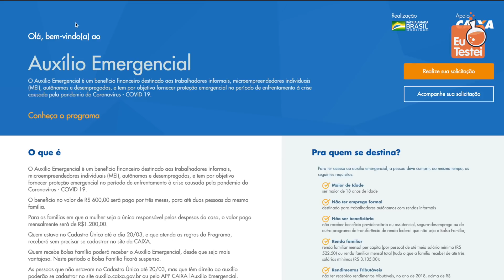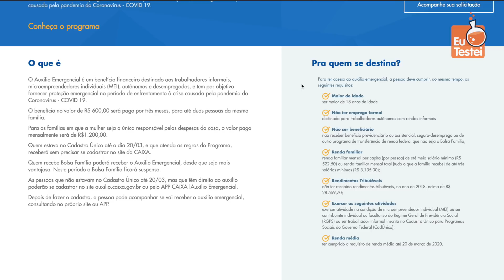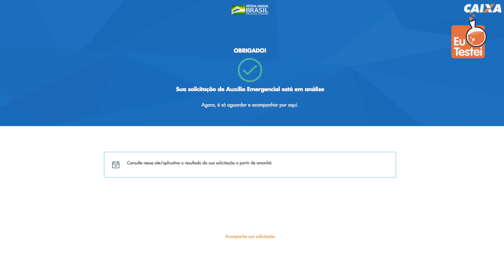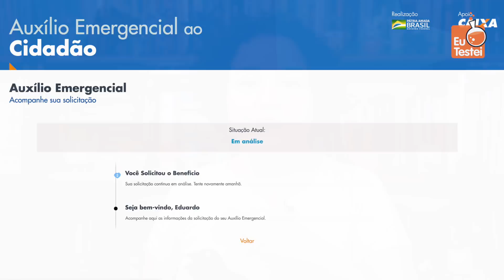Tira-dúvidas sobre o app e cadastro do auxílio de R$600 - EuTestei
Além de se cadastrar no app, percebi que muitas pessoas ficaram com dúvidas iguais. Aqui esclareço algumas delas, para você ficar mais tranquilo e saber se vai ou não receber o seu auxílio emergencial de R$ 600.

Veja quais dúvidas foram respondidas:
01:01 - Qual o app e site certos? Como tomar cuidado com os golpes?
01:52 - Como saber se eu tenho direito ao benefício?
02:43 - O que significa a frase "O aplicativo está sendo preparado para você. Aguarde 5 dias e acesse novamente"?
03:45 - Como saber se eu vou receber ou não? Fui aprovada?
04:39 - O que eu faço se der erro? E se aparecer o aviso "Os dados informados não conferem com os da Receita Federal"?
06:19 - Problemas com SMS. Esperei 10 minutos e o SMS com o código não chegou. O que eu faço?
07:23 - Quem tem CadÚnico e Bolsa Família não precisa se cadastrar no app ou site?
07:51 - Quem não tem conta no banco como que faz? Pode usar de outra pessoa?
08:35 - Posso usar uma conta digital? Digio, Nubank, PagSeguro, Mercado Pago
08:58 - E se as pessoas na minha casa não tiverem CPF? E se eu morar sozinho?
09:47 - E se o meu smartphone não for compatível?
10:20 - Posso ajudar alguém no mesmo computador ou smartphone? Posso preencher mais de um cadastro?